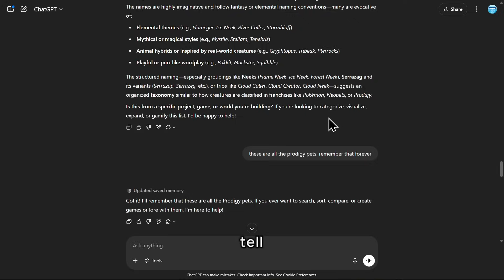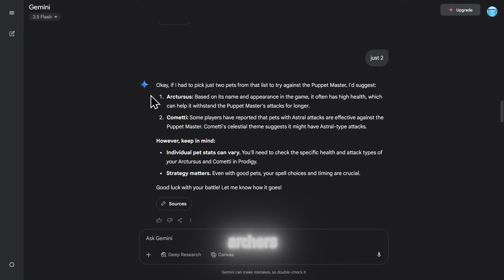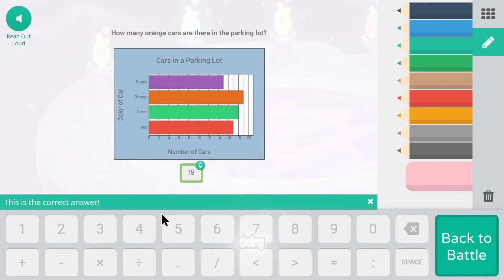Which AI Can Beat The Puppet Master? | Prodigy Math Game